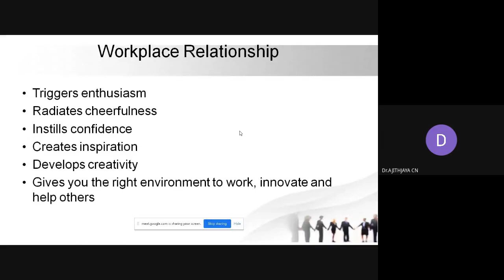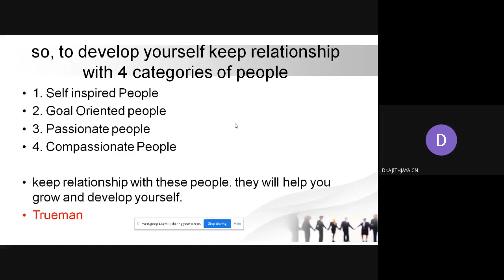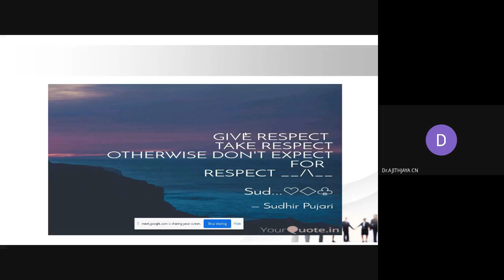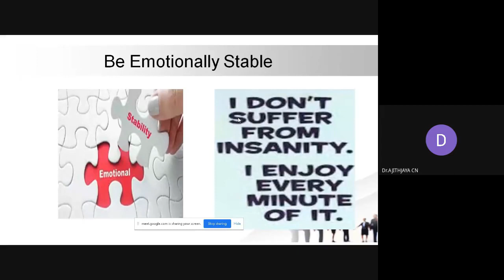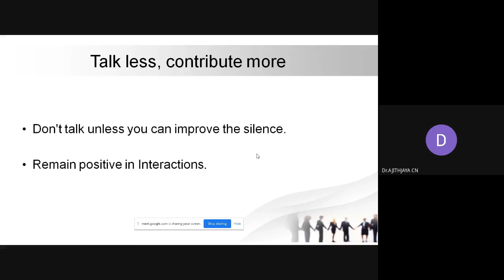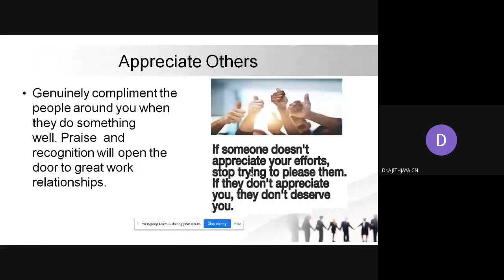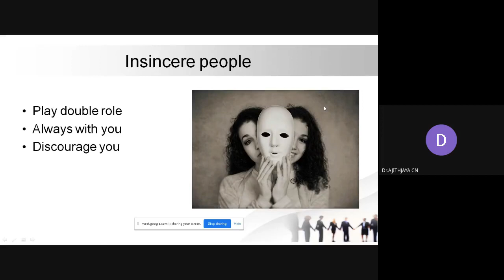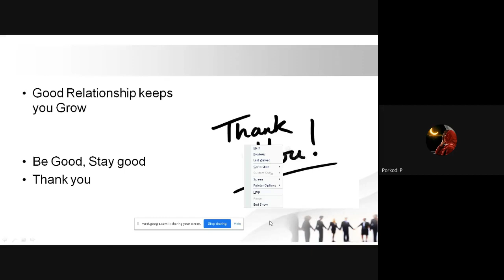Professional Attributes Building Course Day 2